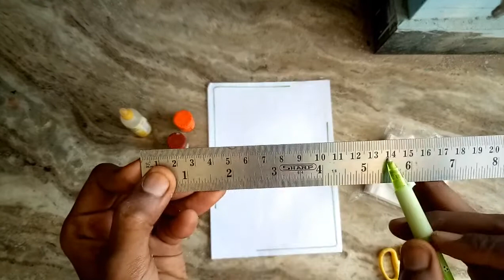How to make chicken piece//DIY tissue chicken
Hy guys
        This is an interesting video